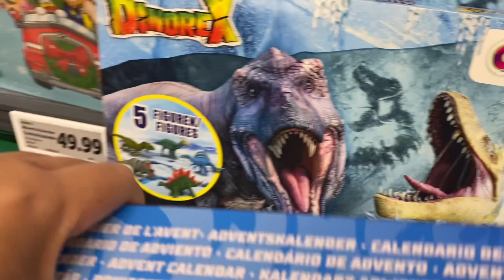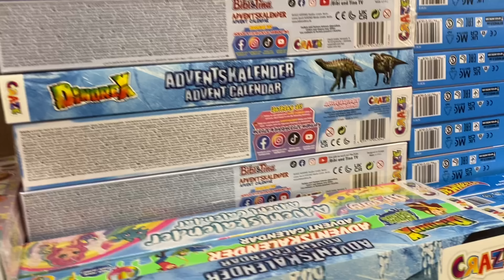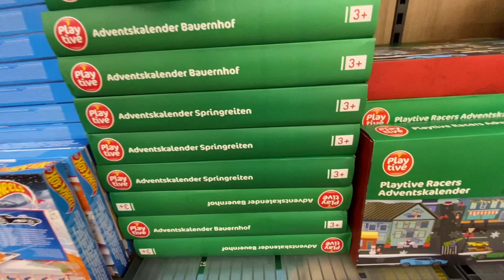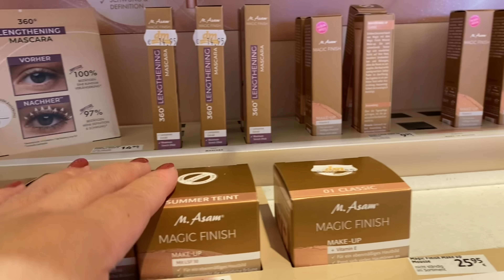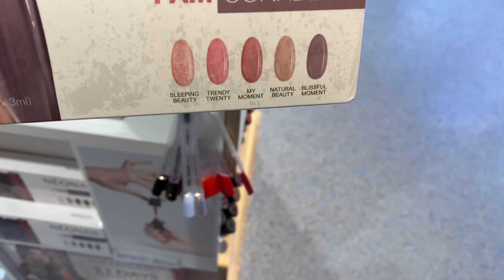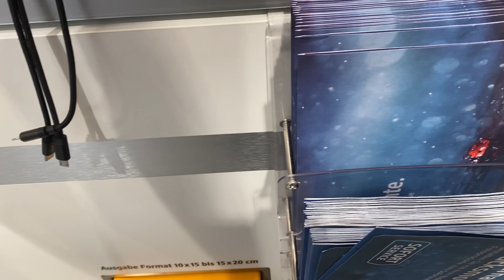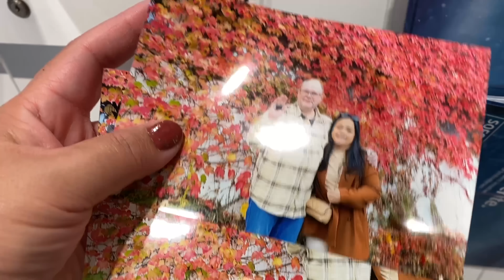NKA PAG DESISYON NA KAMI😞ISA SA FAMILY SA PINAS PUNTA SA GERMANY MAY KASALAN NABA MAGAGANAP?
Thumbnail: picsart
Editor:iMovie/Picsarts